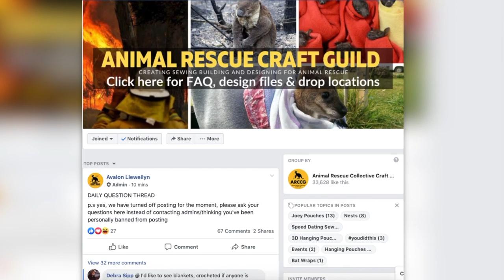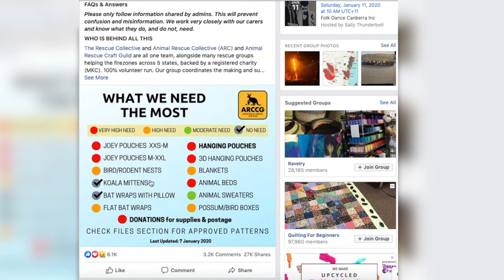456 knitting for australia pkg